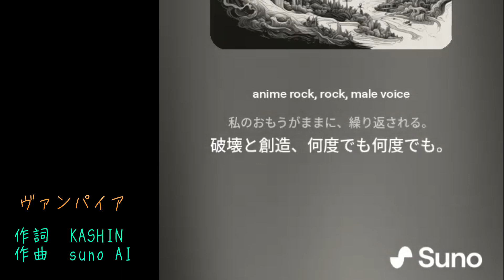ヴァンパイア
作詞　KASHIN
作曲　suno AI

A night of carnage.
ヴァンパイアの力は増大する
その嗅覚、その聴覚も
鋭くトギスマサレル。

真実を追い生き血を求める
赤いイーヴィルアイと銀色の爪。
ハープの音色が私を目覚めさせる。

破壊と創造、私のおもうがままに。
破壊と創造、何度でも快楽を。

最後の鎖が切れるとき
私はこの空を砕く。
灰と棺桶の中で
私は苦痛に耐えるだろう。
進化の時代が幕を開ける。

十字架がかかげられても
私はお前を砕くだろう。
混沌と満月の中で
私は創造主として
大地を切り裂くだろう。
生贄の時代が幕を開ける。

私のおもうがままに、繰り返される。
破壊と創造、何度でも何度でも。